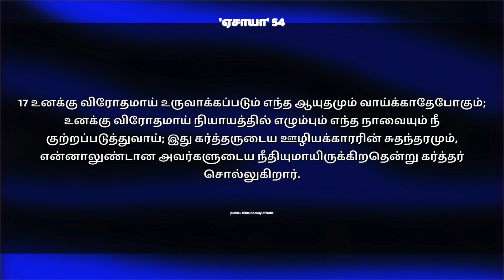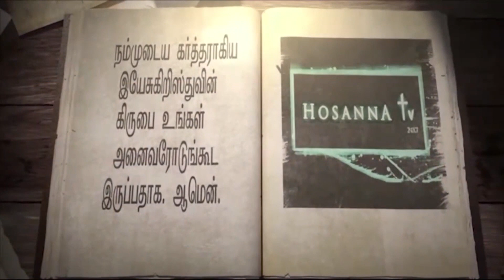உனக்கு விரோதமாய் உருவாக்கப்படும் எந்த ஆயுதமும் வாய்க்காதேபோகும் |தினம் ஒரு வாக்குத்தத்தம்| HosannaTv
Message By - Bro.M.Arockiaraj

𝐁𝐀𝐍𝐊 𝐃𝐄𝐓𝐀𝐈𝐋𝐒 :
𝐀/𝐂 𝐍𝐀𝐌𝐄 : 𝐌. 𝐀𝐑𝐎𝐂𝐊𝐈𝐀𝐑𝐀𝐉
𝐀/𝐂 𝐍𝐎 : 𝟏𝟎𝟏𝟖 𝟎𝟏𝟎𝟎 𝟎𝟎𝟎 𝟖𝟗𝟎𝟏
𝐁𝐀𝐍𝐊 : 𝐈𝐍𝐃𝐈𝐀𝐍 𝐎𝐕𝐄𝐑𝐒𝐄𝐀𝐒 𝐁𝐀𝐍𝐊
𝐁𝐑𝐀𝐍𝐂𝐇 : 𝐒𝐀𝐓𝐓𝐔𝐑
𝐈𝐅𝐒𝐂 𝐂𝐎𝐃𝐄 : 𝐈𝐎𝐁𝐀𝟎𝟎𝟎𝟏𝟎𝟏𝟖

(𝐎𝐑)

𝐀/𝐂 𝐍𝐀𝐌𝐄 : 𝐇𝐎𝐋𝐘 𝐒𝐏𝐈𝐑𝐈𝐓 𝐌𝐈𝐍𝐈𝐒𝐓𝐑𝐈𝐄𝐒
𝐀/𝐂 𝐍𝐎 : 𝟏𝟎𝟏𝟖 𝟎𝟏𝟎𝟎 𝟎𝟎𝟎 𝟔𝟏𝟕𝟖
𝐁𝐑𝐀𝐍𝐂𝐇 : 𝐒𝐀𝐓𝐓𝐔𝐑
𝐈𝐅𝐒𝐂 𝐂𝐎𝐃𝐄 : 𝐈𝐎𝐁𝐀𝟎𝟎𝟎𝟏𝟎𝟏𝟖

𝐂𝐨𝐦𝐦𝐮𝐧𝐢𝐜𝐚𝐭𝐢𝐨𝐧:
𝐂𝐡𝐞𝐧𝐧𝐚𝐢 𝐀𝐝𝐝𝐫𝐞𝐬𝐬
Hosanna TV
No 87/4, Sambu prasath avenue,
Arcot road
Vadapalani (Opp Adyar Ananda Bhavan)
Chennai – 600026
𝐒𝐚𝐭𝐭𝐮𝐫 𝐀𝐝𝐝𝐫𝐞𝐬𝐬
Hosanna TV